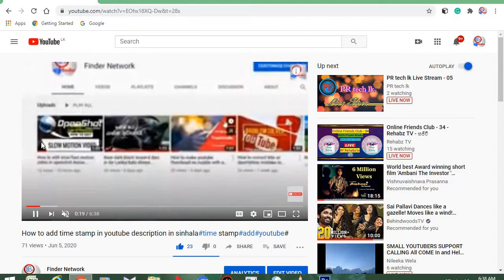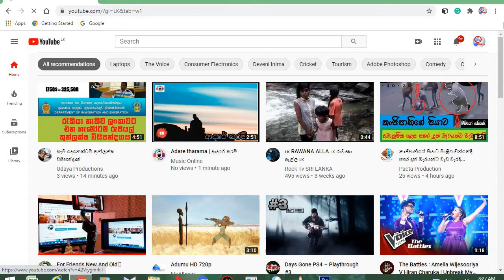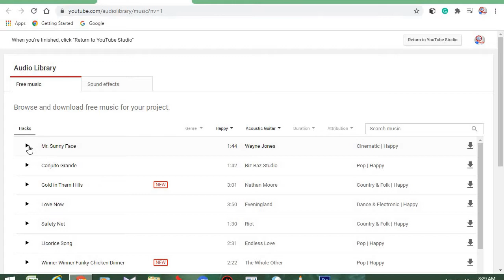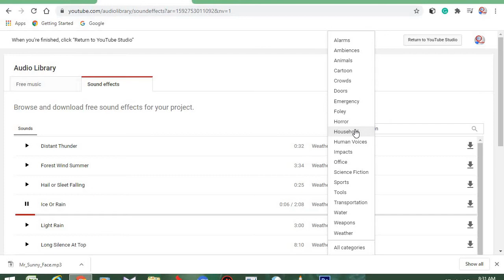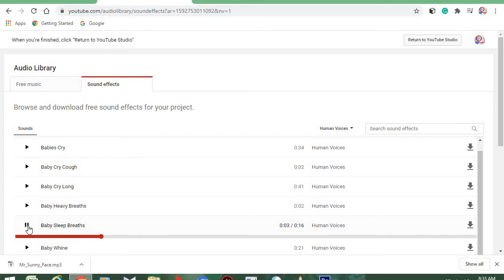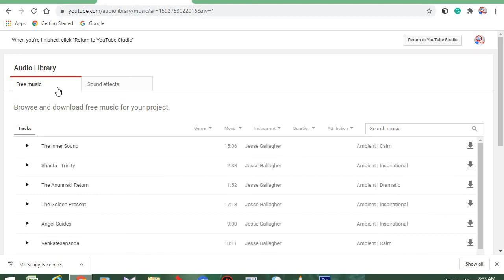How to use youtube audio library in sinhala/Free Background Music For YouTube Videos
In this video tutorial, I will show you how to access YouTube’s audio library where you can get free music and sound effects to use in your videos. In addition, I’ll walk you through the steps to select an audio track and attach it to your YouTube video.

Your comments are my inspiration :) so do comment what you like or don't like about my video(s) and yes don't forget to give a thumb up if you like my video. If you have any suggestions to improve my work do tell me.

Adventure travel is a type of niche tourism, involving exploration or travel with a certain degree of risk, and which may require special skills and physical exertion. adventure tourism has grown in recent decades as tourists seek out-of-the-ordinary or "roads less traveled" vacations, but lack of a clear operational definition has hampered the measurement of market size and growth.  adventure travel may be any tourist activity that includes physical activity, a cultural exchange, and connection with nature.

Adventure tourists may have the motivation to achieve mental states characterized as rush or flow resulting from stepping outside their comfort zone. This may be from experiencing culture shock or by performing acts requiring significant effort and involve some degree of risk, real or perceived, or physical danger. This may include activities such as mountaineering, trekking, bungee jumping, mountain biking, cycling, canoeing, scuba diving, rafting, kayaking, zip-lining, paragliding, hiking, exploring, canyoneering, sandboarding, caving and rock climbing.Some obscure forms of adventure travel include disaster and ghetto tourism. Other rising forms of adventure travel include social and jungle tourism.

As a closely related subspecies of adventure travels, event trips involve various kinds of touristic travels that aim at particular activities as an important part of the travel, which don't necessary fulfil the criteria of being proper adventures. Activities comprised under the term "event trips" range from international sports events to renowned cultural events.

Access to inexpensive consumer technology, with respect to Global Positioning Systems, flashpacking, social networking and photography, have increased the worldwide interest in adventure travel.[5] The interest in independent adventure travel has also increased as more specialist travel websites emerge offering previously niche locations and sports.